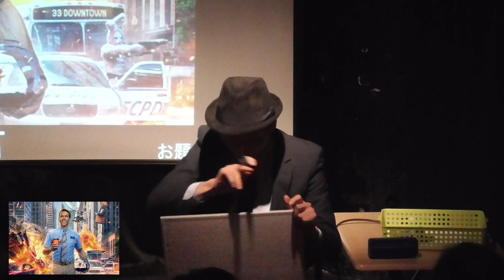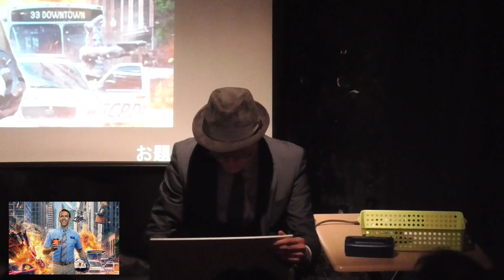【MASTER=PIECE2019】１回戦 第６試合 羊狩りvs手すり野郎(2019.12.15)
SENIOR OOGIRI CLASSICS"MASTER=PIECE"2019
１回戦 第６試合動画

出場選手

ENTRY No.15
　羊狩り

vs

ENTRY No.4
　手すり野郎

―――真の"大人"の大喜利最強決定戦。

輝きは青春にだけ与えられるものではない。

３２人の"大人"による大喜利トーナメント。

​瀟洒で、華麗で、忘れられない一時を。

満３０歳以上にのみ権利が与えられる大喜利の宴が開幕だ！

【MASTER=PIECE2019 ENTRY】
１．キミテル/-
２．デリシャストマト/つぼみの会
３．いしだ/-
４．手すり野郎/禁生大喜利部
５．字引き/-
６．ステイゴールド/老婆のこめかみ、大喜利大賞典
７．淳矢淳矢/-
８．すあま御殿/南青山商品研究所
９．ひろちょび/-
１０．東堂/-
１１．いい/-
１２．あふろだんぺ～/大喜利URRAIグランプリ
１３．長町名人/-
１４．おきよ/-
１５．羊狩り/-
１６．プーチンと白プーチン/-
１７．椙田政高/テキストコントサークルポーンズ
１８．タルタルソース/きっかけの一歩
１９．kubodi/-
２０．ヘオンキ/-
２１．ＭＡ/-
２２．虎猫/-
２３．ヘリウム/mixiお笑い頭脳バトル
２４．和壱郎/ペントヴォード*星野流人推薦枠
２５．たけのくち/-*星野流人推薦枠
​２６．シャリ/Hawknest F.F.Bros*山下銃推薦枠
２７．キルヒホッフ/ペントヴォード*山下銃推薦枠
２８．岡田あづま/ペントヴォード*山下銃推薦枠
２９．元11才/-*山下銃推薦枠
３０．タピ岡ススル/-*冬野推薦枠
３１．かとじゅう/シャイニングドラゴンズ*冬野推薦枠
​３２．ないとくん/-*冬野推薦枠
​３３．ATP/-*冬野推薦枠